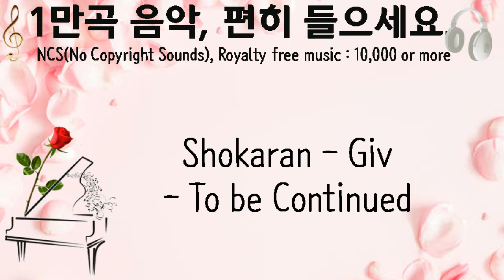Shokaran Giv To be Continued, Shokaran, 대체, 5분 10초